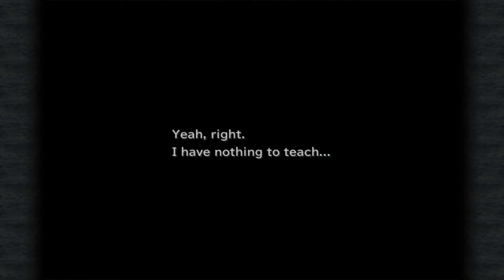Final Fantasy IX - You're Not Alone Sequence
Everybody's favorite part of the game.

This is the Steam version of Final Fantasy IX.